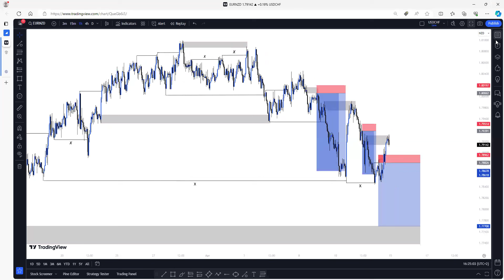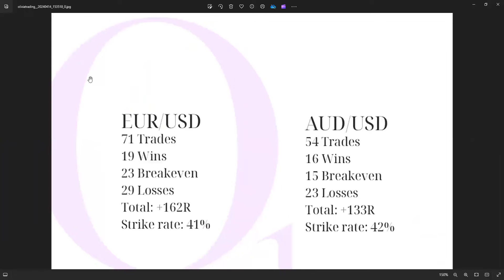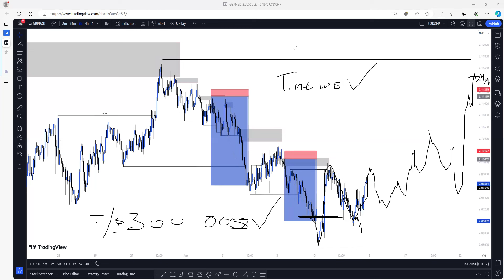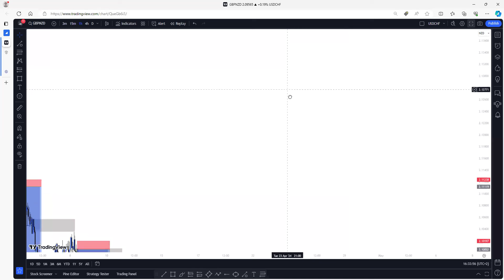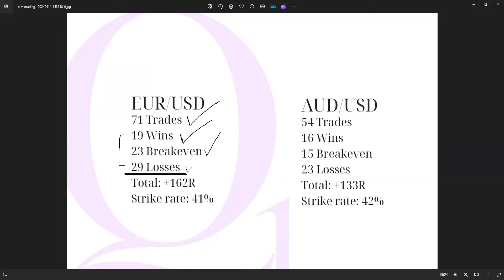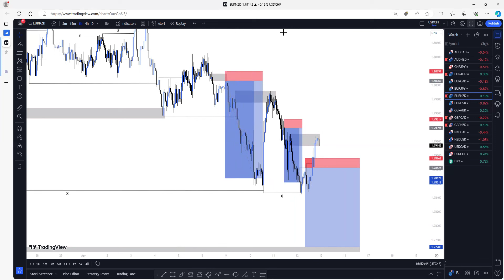WHAT KEEPS TRADERS FROM BEING PROFITABLE